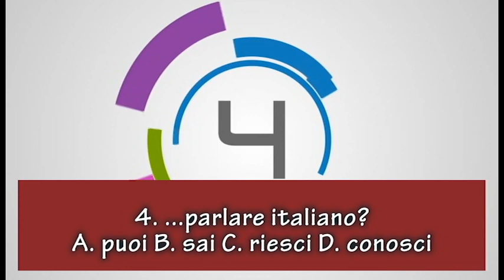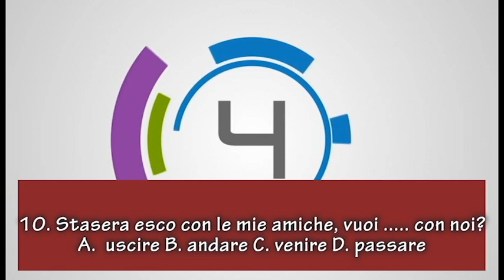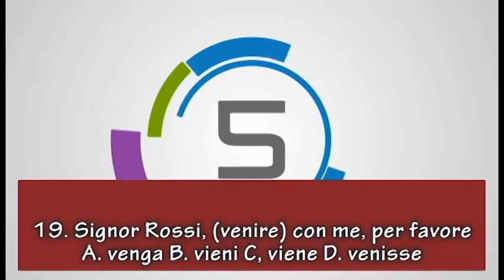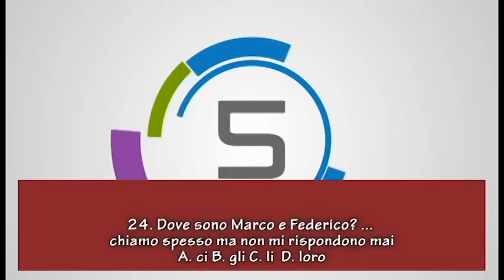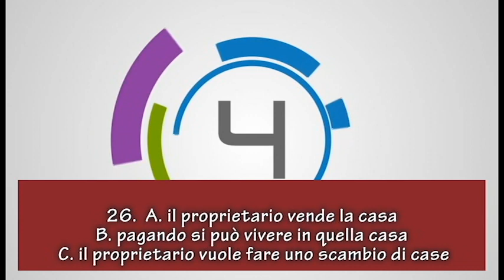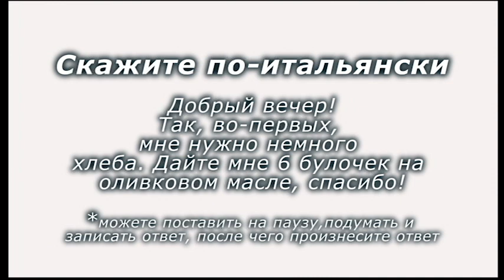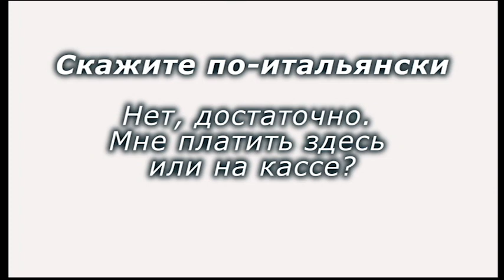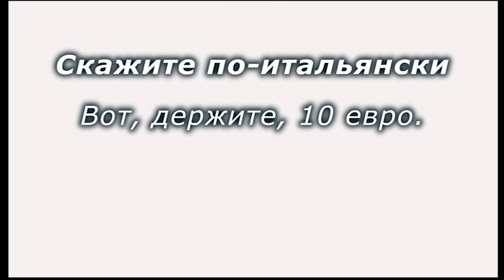УЗНАЙ СВОЙ УРОВЕНЬ ИТАЛЬЯНСКОГО ЯЗЫКА ЗА 10 МИНУТ: ТЕСТ A1-B2 | SCOPRI IL TUO LIVELLO D'ITALIANO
Ребята, всем привет! Сегодня я бросаю вам вызов! Давайте проверим, какой у вас уровень итальянского языка? для тех, кто не знает, уровни начинаются от А1 и заканчиваются уровнем С2. Чтобы проверить ваш уровень, я задам вам 35 вопросов, включающих вопросы по грамматике и финальный диалог. Вопросы включают себя уровни А1-B2. В качестве прослушивания вы можете послушать задания без перевода на русский язык и постараться ответить, исходя из того, что поняли. Готовы? Тогда поехали!

⭐ПРИМЕРНАЯ ШКАЛА ДЛЯ ОПРЕДЕЛЕНИЯ ВАШЕГО УРОВНЯ
Если вы ответили на все 35 вопросов - ваш уровень итальянского языка приерно соответствует уровню B2
от 30 до 27 вопросов - B1
от 26 до 15 - А2
от 15 и ниже - А1

⭐ОТВЕТЫ НА ВОПРОСЫ:
        1. A. Ho
 2. C. mio
 3. B. da
 4. C. sai
 5. A. sono stato
 6. B. ne
 7. A. di
 8. A. alla
 9. A. in
        10. C. venire
        11. C. verrà, verrete
        12. farà colazione
        13. B. daranno
        14. C. prossimo
        15. in
        16. risponderà
        17. B. ti laureerai
        18. uscirete
        19. B. berresti
        20. B. prendi
 21. A. venga
        22. C. abbi
        23. B. la
        24. A. ti
        25. B. mi, mi
        26. B. li
        27. B. le
        28. B. pagando si può vivere in quella casa
        29. delluso
        30. A. qualsiasi
        31. A. purché
        32. A. vorrebbe
        33. C. del quale
        34. A. di guardarlo

⭐ОТВЕТЫ НА ДИАЛОГ:

35.
SALUMIERE: Buonasera dottor Marietti, cosa desidera?
CLIENTE: Так, во-первых, мне нужно немного хлеба. Дайте мне 6 будочек на оливновом масле. Allora, come prima cosa avrei bisogno di un po' di pane. Mi dia 6 panini all’olio d'oliva. Grazie!
SALUMIERE: Ecco a Lei. Poi? Вот Вам. Что ещё?
CLIENTE: И потом я хотел*а) бы немного прошутто. У вас есть то сладкое? Poi vorrei del prosciutto. C’è quello dolce?
SALUMIERE: Sicuro! Abbiamo del prosciutto di Parma di prima qualità.
CLIENTE: Сколько выходит? Quanto viene? (quanto costa?)
SALUMIERE: È in offerta, due Euro e dieci l’etto. 2.10 евро за 100 грамм.
CLIENTE: Хорошо, я возьму несколько грамм.  Ah, ok allora ne prendo un paio d’etti.
SALUMIERE: Subito… Ecco a Lei. Nient’altro? Непременно. Вот Вам. Больше ничего?
CLIENTE: Нет, достаточно. Мне платить здесь или на кассе? No, basta così, grazie. Pago qui o alla cassa?
SALUMIERE: Paghi pure qui, sono in tutto sei Euro e cinquanta. Можете заплатить прям тут, итого 6.50.
CLIENTE: Вот, держите, 10 евро. Ecco a Lei, dieci euro.
SALUMIERE: Ed ecco a Lei il resto, tre e cinquanta. Grazie e arrivederLa. Вот Вам сдача, 3.50. Спасибо и до свидания!
CLIENTE: До свидания! Buonasera! (Arivederci)

Ну, как прошло? Сколько баллов набрали? делитесь вашими результатами, а также сомнениями и вопросами в комментариях! Если вам понравился такой формат, не забудьте поставить лайк или дать мне об этом знать под этим видео, а также поделиться этим видео с вашими друзьями, чтобы они также смогли узнать их уровень. На этом у меня всё, до скорого, пока пока!

где вы найдёте ежедневные истории об Италии и много полезных выражений, слов и проверочных тестов!